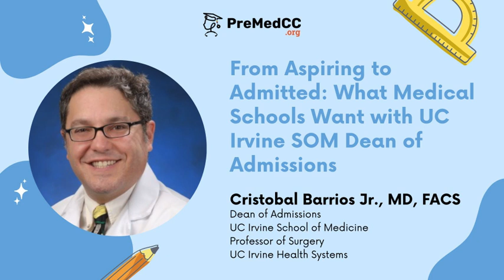From Aspiring to Admitted: What Medical Schools Want with UC Irvine SOM Dean of Admissions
Workshop Description:

Are you ready to take your pre-med journey to the next level? Join us for an exclusive workshop led by Dr. Cristobal Barrios, Dean of Admissions at UC Irvine School of Medicine. Get firsthand insights into what medical schools are truly looking for—straight from the source. Skip the blog posts, second-hand advice, and unreliable information. Learn how to build a competitive application that stands out. Dr. Barrios, a practicing trauma surgeon and key leader at UCI, will share invaluable tips on how to navigate the admissions process, what qualities admissions committees prioritize, and how to strategically present your experiences. Whether you’re just starting or preparing to apply, this workshop will equip you with the tools and knowledge you need to succeed. Don’t miss this unique opportunity to hear directly from someone who understands the medical admissions process inside and out. Take your next step toward becoming a future healthcare leader!